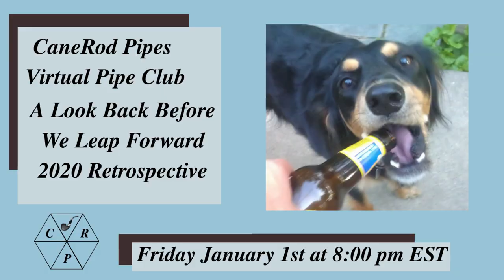Chainsaws and Christmas Ramble Weekend Chat 27 Dec 2020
Smoking the last of my 2019 blend and talking about fallen branches, Christmas gifts and decorations, dieting, the US mail, you know, the important stuff ;-)